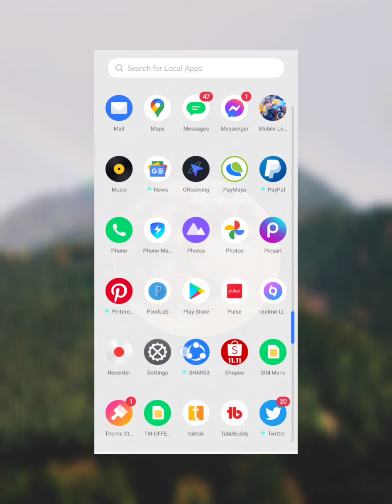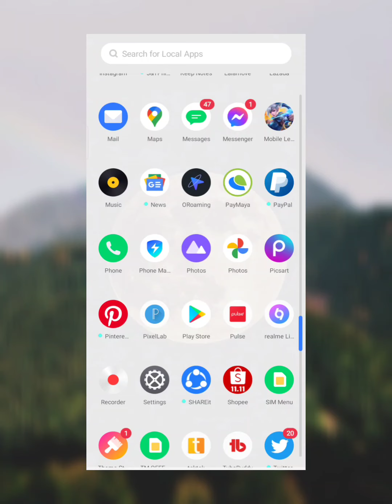HOW TO CHANGE MAIN HEROES IN MOBILE LEGEND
Hello guys, for today's video is all about How to change main heroes in Mobile legend or how to remove heroes in ML.

Well, this video is not really important cause we all know that everybody who playing Mobile legend are knew this feature.

This video is for those who are beginner in playing ML.

xoxo beloveds'